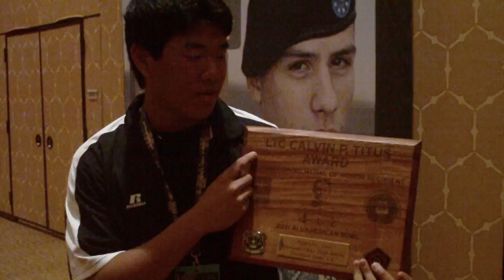Drum Major Tim Yao's closing comments.